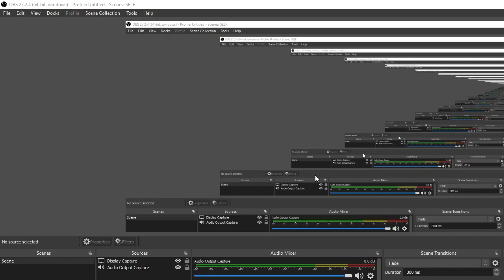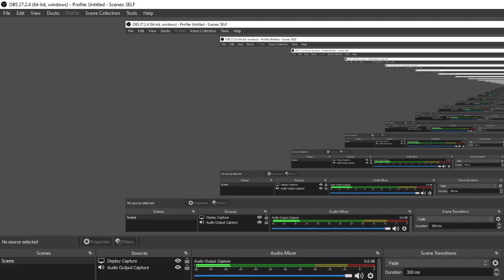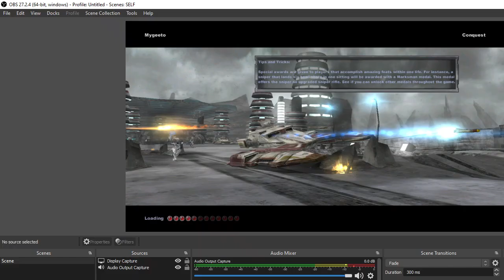[PC] Star Wars Battlefront II (Classic) - Multiplayer (ft. Timbuktu & Eliminator) #13